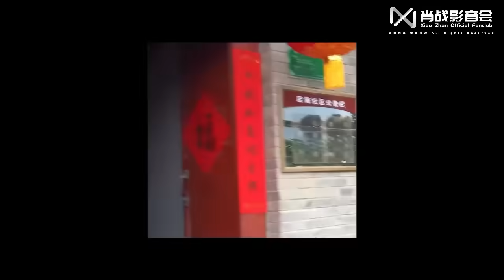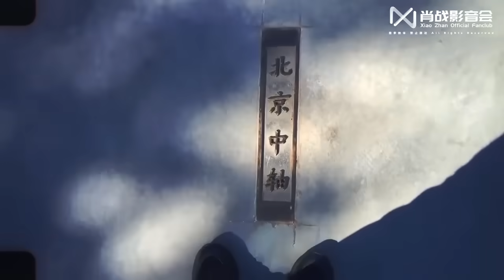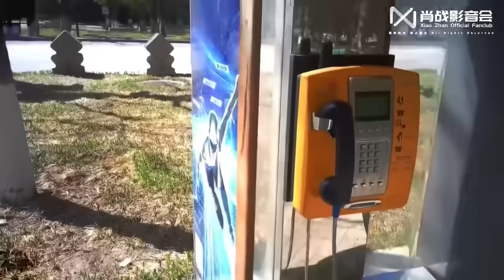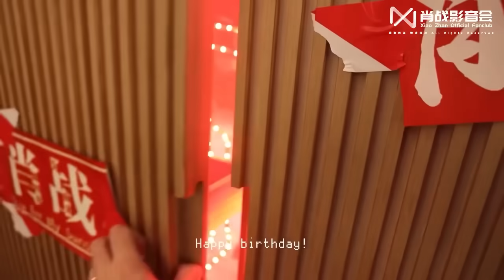Xiao Zhan Studio Weibo: On this journey, met childhood memories by chance & listen to natural gossip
【230925 Video】

Xiao Zhan Studio Weibo updated:

On this journey, met childhood memories by chance and listen to the natural gossip. Time changes, goodbye for now, let's go to the next station together.